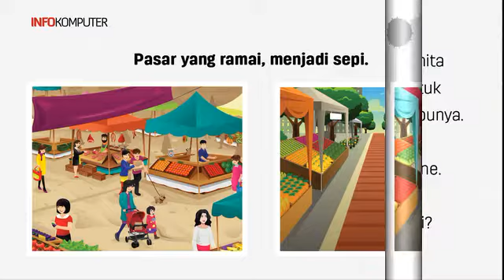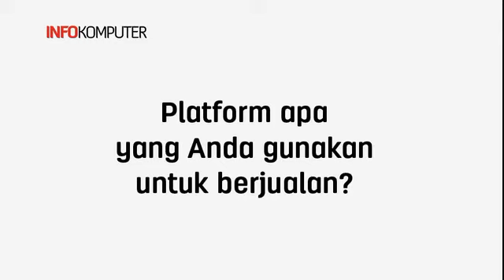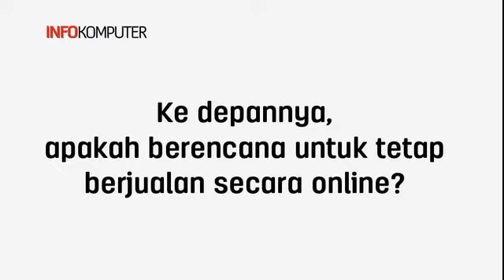Dari Offline ke Online, Simak Cara Pedagang Sayur Ini Transformasikan Bisnisnya di Saat Pandemi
Wabah Pandemi Corona Virus (Covid-19) meluluh lantakkan banyak sektor usaha. Salah satunya sektor UMKM, di mana penjual sayur di pasar tradisional termasuk di dalamnya.
Pelaksanaan social distancing, stay at home dan PSBB (Pembatasan Sosial Berskala Besar) sangat mempengaruhi kondisi di pasar tradisional. Pasar yang ramai, menjadi sepi, sedangkan dagangan masih banyak.
Mendapati permasalahan seperti ini, seorang wanita bernama Wulan mencoba melakukan inovasi untuk memasarkan produk sayuran yang ia jual bersama ibunya.
Inovasi tersebut yakni penjualan dari yang sebelumnya secara offline menjadi online. Seperti apa cerita Wulan mentransformasi usahanya di masa pandemi ini?